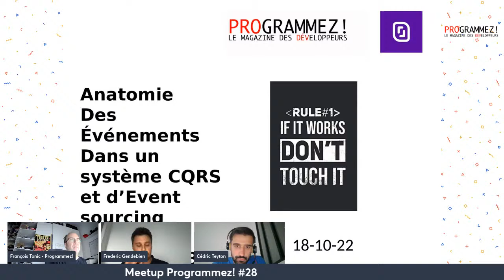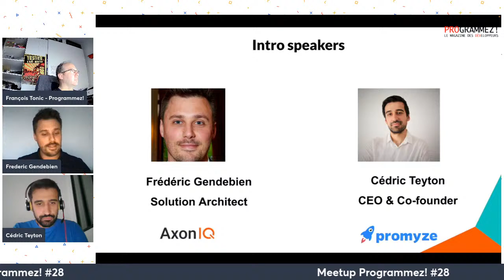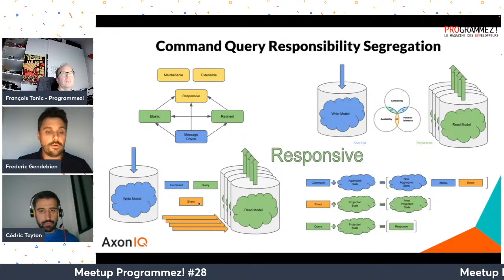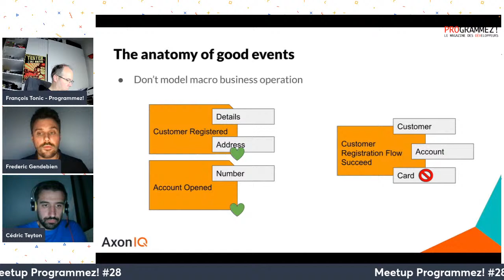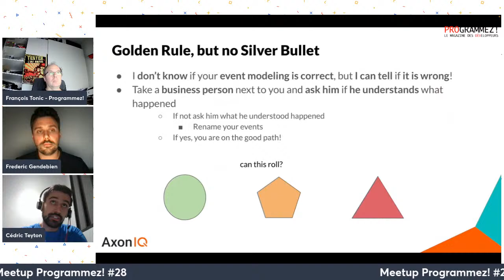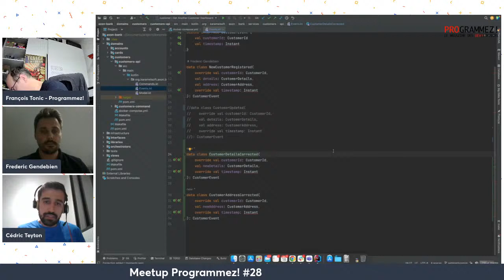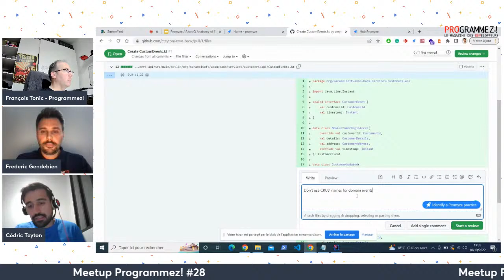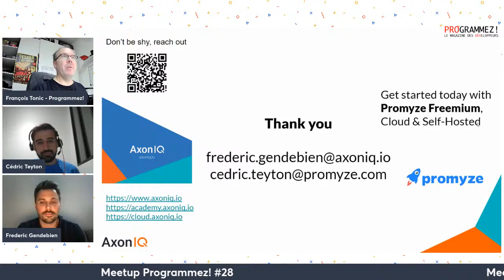Programmez! meetup 28 : Anatomie des événements dans un système CQRS et d'Event sourcing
Ce meetup aura pour thème : Anatomie des événements dans un système CQRS et d'Event sourcing

Au programme :
- Rapide intro CQRS/ Event Sourcing
- Anatomie des événements
- Définition et partage des bonnes pratiques pour les développeurs au sein d'une société

Les intervenants seront :
Frédéric Gendebien d'AxonIQ
Cédric Teyton de Promyze

Merci à nos partenaires pour ce meetup : Scaleway, AxonIQ

Meetup du magazine Programmez! le magazine des développeurs